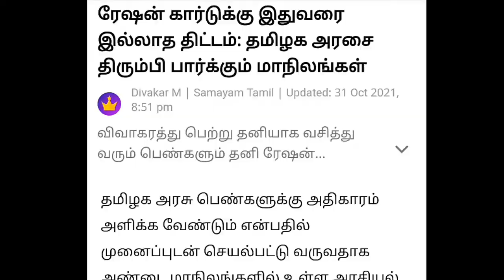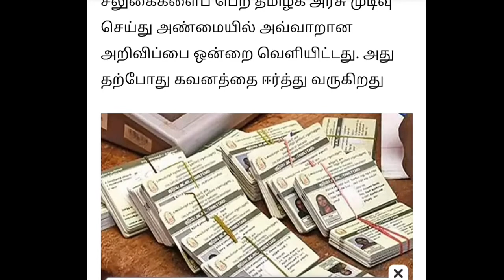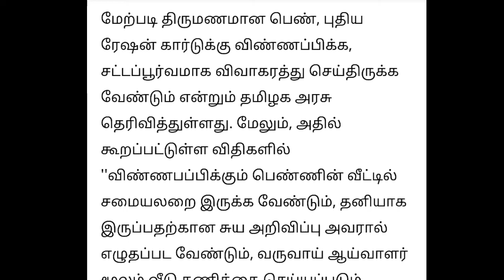ரேஷன் கார்டுக்கு இதுவரை இல்லாத திட்டம்: தமிழக அரசை திரும்பி பார்க்கும் மாநிலங்கள்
நன்றி

வாழ்க வளமுடன்